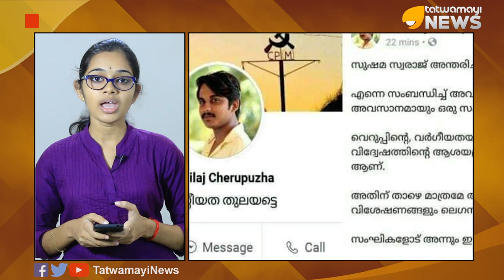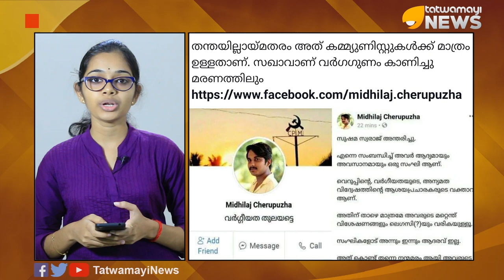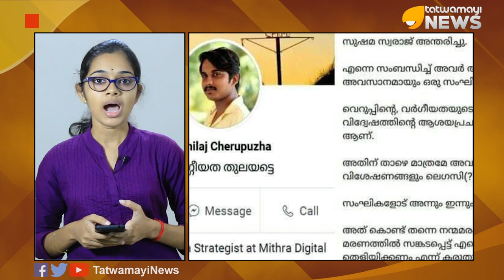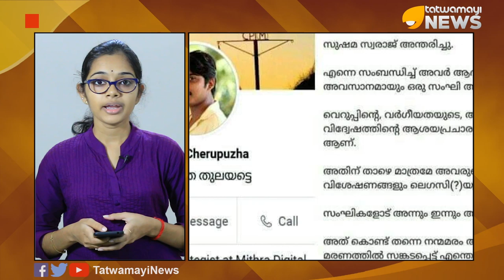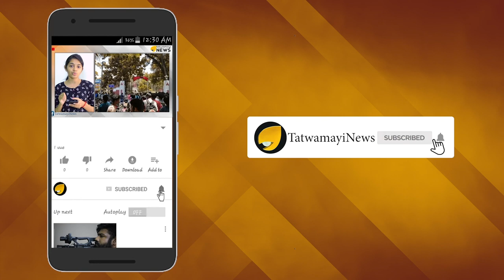ഇവന്‍ സുഷമാജിയെ അപമാനിച്ചവന്‍; വെറുപ്പിന്‍റെ മുഖമാണ് മിഥിലാജ്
അന്തരിച്ച മുന്‍ കേന്ദ്ര വിദേശകാര്യ മന്ത്രി സുഷമാ സ്വരാജിനെ അപമാനിച്ച് ഫേസ് ബുക്കില്‍ പോസ്റ്റിട്ട് ഇടത് സഹയാത്രികന്‍.കണ്ണൂര്‍ ചെറുപുഴ സ്വദേശി മിഥിലാജാണ് ഫേസ്ബുക്കില്‍ സുഷമാ സ്വരാജിനെ അപമാനിച്ചുകൊണ്ട് പോസ്റ്റിട്ടത്. എല്ലാവരും അശരണരുടെ കണ്ണീരൊപ്പിയ അമ്മയെന്ന് സുഷമാ സ്വരാജിനെ വിശേഷിപ്പിച്ചപ്പോള്‍  മിഥിലാജ് ഉള്‍പ്പെടെ ചിലർ മോശം പരാമർശവുമായി രംഗത്ത് വരികയായിരുന്നു.